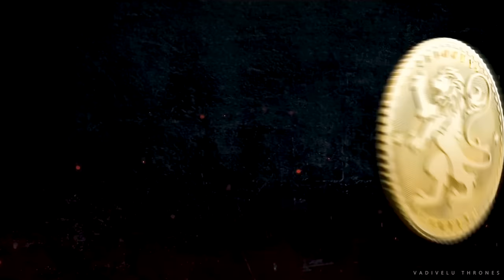A History of Violence meets LEO | Bloody Sweet | Anirudh | Viggo Mortensen | Tamil Tribute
A History of Violence is a 2005 action thriller film directed by David Cronenberg and written by Josh Olson. It is an adaptation of the 1997 graphic novel of the same title by John Wagner and Vince Locke. The film stars Viggo Mortensen, Maria Bello, William Hurt, and Ed Harris. In the film, Tom Stall, a diner owner, becomes a local hero after he foils an attempted robbery, but is threatened by a gangster Carl Fogarty, where Tom must face his past and also protect his family.

Song Title : Bloody Sweet
Lyrics - Heisenberg
Vocals - Anirudh Ravichander & Siddharth Basrur